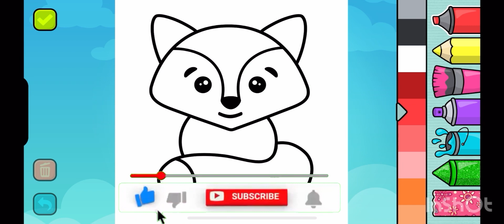Coloring animals fox, panda